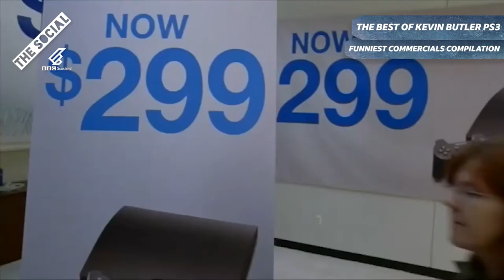BEST AND WORST VIDEO GAME ADVERTS! | RADGE QUIT WITH JORDAN MIDDLER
This week, Jordan takes a look at the lucrative world of video game advertising, which can swing from weird and cringey, to powerful and exciting, depending on how it's used. Here Jordan takes a look at some of video games adverts that have stood out for him – for good or bad reasons…